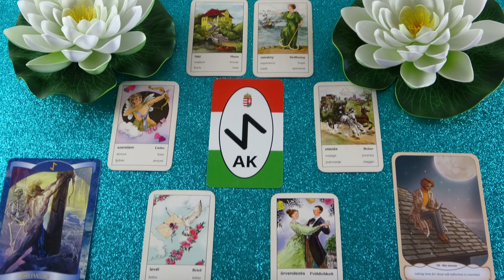Mit gondol, mit érez és mit fog tenni? Jóslás